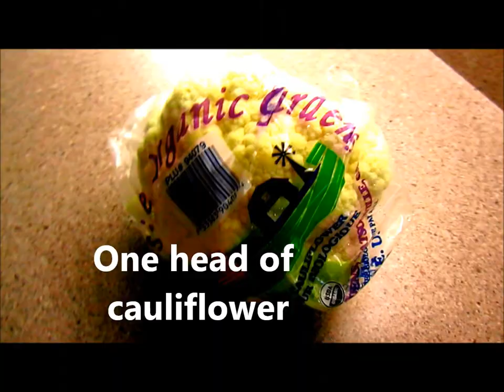Cauliflower Chips / Crackers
Cauliflower Chips / Crackers - Gluten Free, Egg & Dairy Free, Vegan. These cauliflower crackers (chips) are crisp and crunchy, plus dairy free, sugar free, gluten free and vegan – making a great healthy snacks for people with food sensitivities. Enjoy these gluten free vegan cauliflower crackers / chips with spreads, dips, soups, or plain.

★ Cauliflower Crackers Ingredients:

*  A head of cauliflower (about 1 pound)
*  millet flour (you can also use other medium flours like: teff, sorghum, buckwheat, oat or brown rice, they all have a similar texture).
*  flax seeds (whole and /or ground)
*  chia seeds
*  dehydrated onion (or powder)
*  salt

How Do You Make Cauliflower Crackers | Chips :

1. Wash you cauliflower, cut the florets and steam it by placing it in a steamer basket or an insert over boiling water. Steam (covered) until the cauliflower is tender - up to 8 minutes. I'm not using a microwave because I want the nutrients preserved as much as possible. You can also boil them in a pot for 2-3 minutes.
2. Then process the cauliflower in a food processor along with the flour, salt, chia and flax seeds. Additionally you will add some flax meal (ground flax seeds), they will absorb the extra liquid and hold the dough better.
3. Spread the dough very thinly on your parchment paper by using a spoon. Then cover the mixture with a plastic wrap (to avoid sticking) and use a rolling pin. The thinner you spread it, the crispier the crackers. Then transfer to a cookie sheet. Cut into cracker-sized squares using a knife or a pizza wheel.
4. Bake at 360 F until beginning to brown on edges, about 15-20 minutes. Flip and cook another 20 minutes until the underside begins to brown. Check them often so they don’t burn around the edges. If the crackers on the edges cook faster, remove them. In case the crackers are not getting crisp enough turn the temperature down to 300 F and bake a bit longer.

Millet has a light texture and mild buttery, sweet flavor. But you can also use other medium flours (or a combination of 2 flours) if you don't like millet, like: teff, sorghum, buckwheat, oat or brown rice, they all have a similar texture. As gluten-free baked goods lose moisture quickly, wrap them, place them in an air-tight container, and store them in the refrigerator.

Are These Cauliflower Crackers Keto Friendly?

They could be, if you make a few changes. To make these cauliflower crackers keto friendly you need to replace the millet flour with coconut flour, and you will need less, because it tends to absorb a lot of liquid. Reduce the amount of flour in half and then add more little by little, if it’s too mushy. To make sure it holds well together you can also add an egg. If you do that, adjust the amount of flour as well.

If you’re wondering how many carbs are in cauliflower crackers, it’s approximately 1.4 g per cracker or 0.6 g of net carbs per cracker.

This is the first video created (I know the quality is not the best, other videos I made after, are much better) which lead me to the idea of launching a website with similar natural healthy recipes